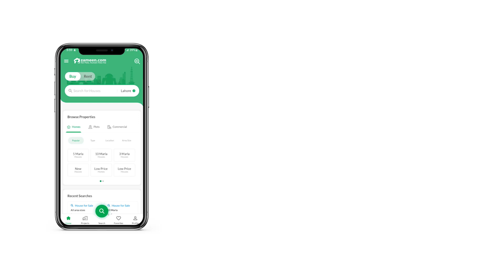10 MARLA RESIDENTIAL PLOT FOR SALE IN DHA GUJRANWALA